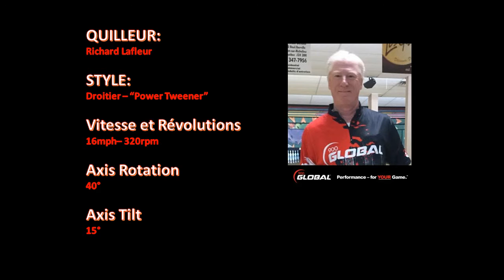900GLOBAL - TRUTH PEARL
Video of Richard Lafleur with the new Truth Pearl from 900Global

Video de Richard Lafleur avec la nouvelle Truth Perle de 900Global